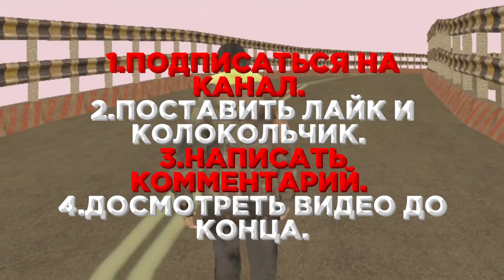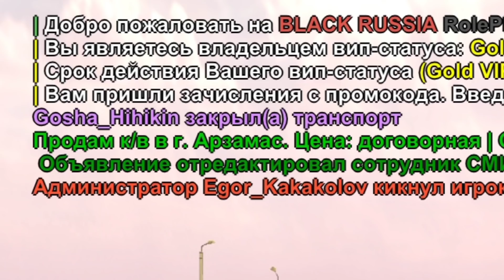ПОТЕРЯЛ 200КК из-за...🥺 бомжара на BLACK RUSSIA